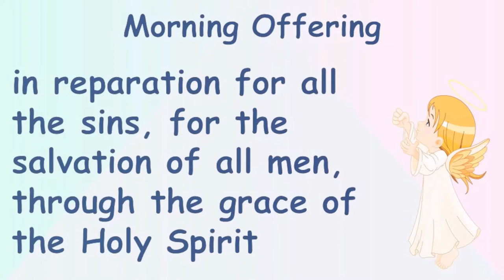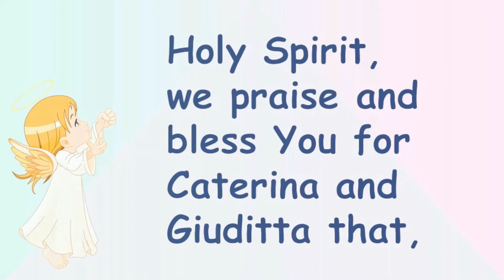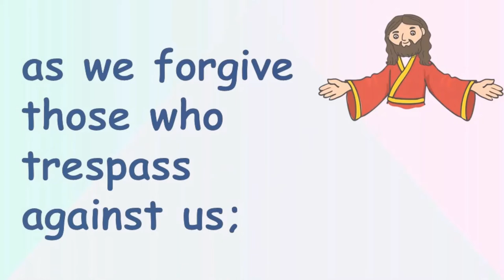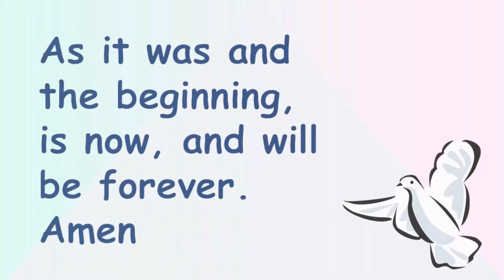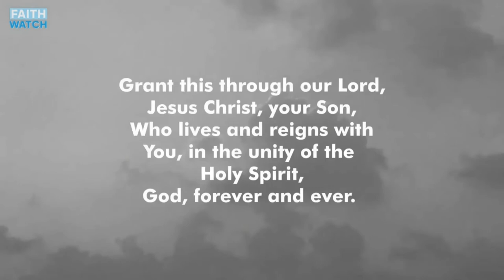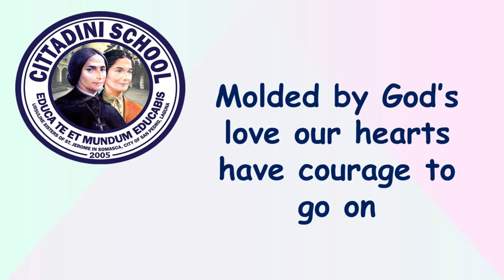CITTADINI SCHOOL MORNING ASSEMBLY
Intended for Cittadini School's morning assembly.

Instrumental and Videos used:

SOLAR Music Rights Management, EMI Music Publishing